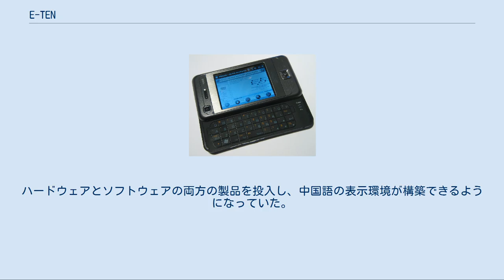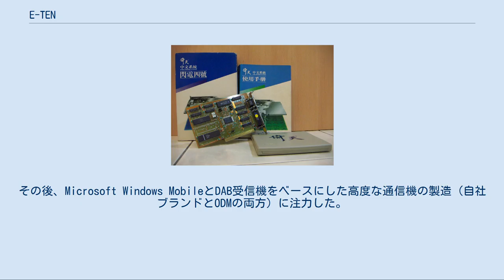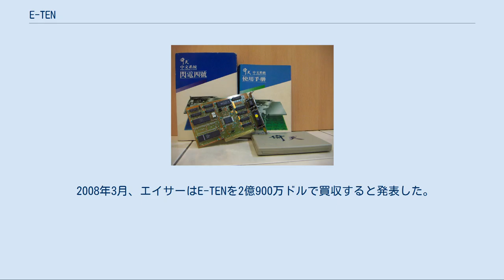E-TEN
倚天中文系統のISAカード E-TEN（中国語: 倚天資訊股份有限公司、英語: E-TEN Information Systems Co., Ltd）は、スマートフォンなどの携帯機器を専門とする台湾の電子機器製造企業である。
本社は台北市内湖区にある。
 1985年に台北で設立された。
当初はMS-DOS風プラットホームで中国語の入力・表示などが可能な倚天中文系統（E-TEN中国語システム）で知られていた。
ハードウェアとソフトウェアの両方の製品を投入し、中国語の表示環境が構築できるようになっていた。
市場に投入した商品には、DTPアプリケーション、レーザープリンタ、Microsoft Windowsベースの入力システムなども含まれていた。
 1997年、E-TENは、台湾の金融界で人気となったリアルタイム株式取引"financial pager"の導入により、携帯機器に転換した。
その後、Microsoft Windows MobileとDAB受信機をベースにした高度な通信機の製造（自社ブランドとODMの両方）に注力した。
 E-TEN Glofiish X650 2006年、E-TENは新しいスマートフォンシリーズ・Glofiish、X500・M700を発表した。
どちらのモデルもGSM、Bluetooth、Wi-Fi、GPSを搭載している。
2007年第3四半期に3Gに対応する最初のGlofiishモデルであるX800をリリースし、続いてスライディングキーボード付きのM800をリリースした。
 E-TEN Glofiish DX900 E-TENは、HSDPAとEDGEに対応する最初のデュアルSIM Windows Mobile端末であるGlofiish DX900で、2008年のCOMPUTEX賞のベストチョイスを受賞した。
DX900はE-TENのブースで、3つのPocket PC電話（V900、X900、X610）とともに展示された。
E-TEN製品にとって最も成功した市場はロシアだった。
同社は2008年第1四半期に20.52%のシェアを獲得しており、Windows MobileベースのデバイスのトップシェアがHTCではなかった数少ない市場の一つになっている。
 2008年3月、エイサーはE-TENを2億900万ドルで買収すると発表した。
エイサーの会長J.T. ワンは、「E-TENの買収により、エイサーのグローバルなフットプリントが拡大し、モビリティ分野において強く信頼性の高い存在となる」と述べた。
買収後、E-TENブランドは廃止され、以降の全ての製品にエイサーの名前が使用された。
 E-TEN Glofiish M800